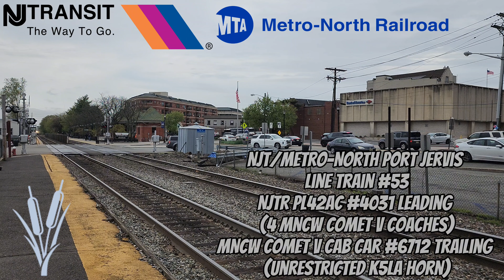NJT Bergen County Line Railfanning at Rutherford FT: Horn Salutes, #4119 & More (4/19/24)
Hey Everyone! On April 19th, I decided to head to do some railfanning at Rutherford on the NJT Bergen County Line. I had previously visited this station once before to catch #4109 back in 2022. I got there in the afternoon & stayed for a good part of the evening rush! While there, I got to see a good amount of rolling stock, including Geeps, F40, PL42AC, & ALPS. I also got a few horn salutes from friendly crews! I also got to see NJTR F40PH-2CAT #4119 again. Overall, it was a decent day of railfanning.